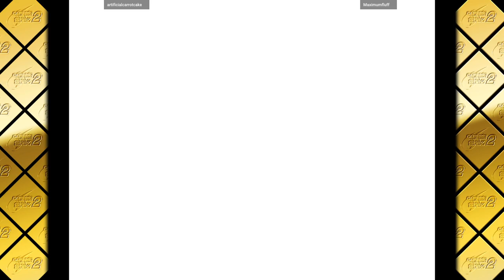Capcom Vs. SNK 2 DC - artificialcarrotcake VS Maximumfluff 🇸🇪🇸🇪